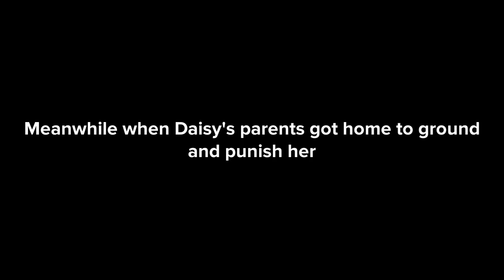Daisy misbehaves at breakfast and gets grounded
Daisy misbehaved at breakfast with Woody Woodpecker and Winnie Woodpecker because she hates eggs, instead she wanted sweet tweets instead, but no, because a lot of sugar is not good for you and Daisy needs to eat eggs and other foods that are high in protein so her muscles will grow big and strong and she got grounded for 8 weeks.